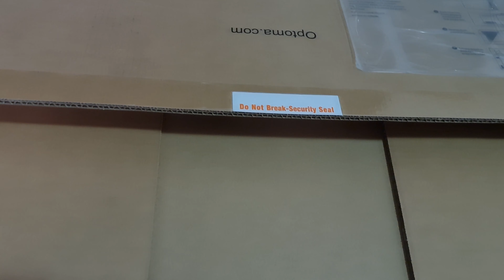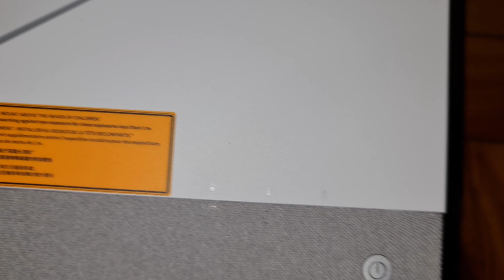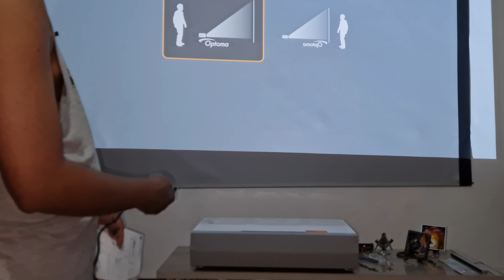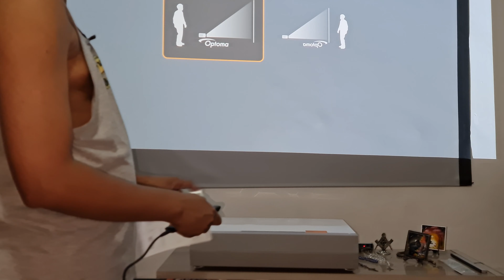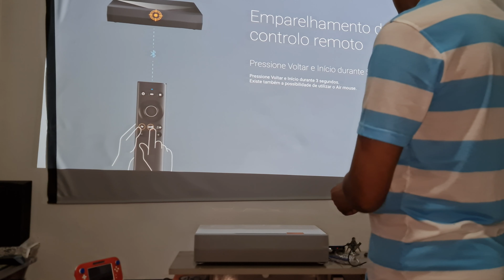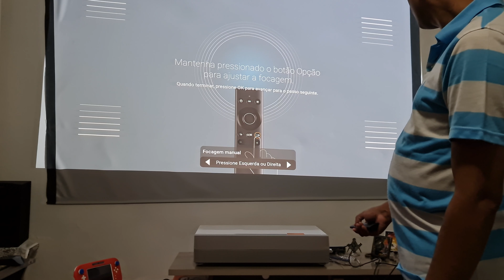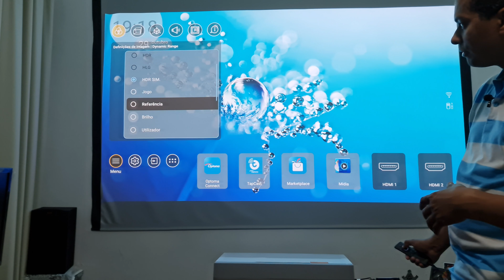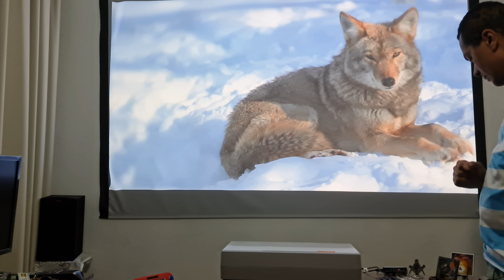1º OPTOMA CINEMAX P2 4k UST Venha Conhecer - 1º Review do Brasil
Muito Feliz em lhes trazer está Maravilha de Projetor UST (Ultra Curta Distancia) Optoma Cinemax P2.
Venha Conhecer :)
Lúmens:  3.000 ANSI Lúmens
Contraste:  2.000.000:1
Resolução:  3840x2160 (4k/UHD)
Formato de Tela:  16:9 (4K HD)
Ambiente:  Home Cinema, Home Cinema UST
Recursos:  Amazon Alexa, Android OS, Auto Foco, Correção Geométrica, Crestron RoomView™, Digital Zoom, Frame Interpolation, Google Assistente, HDR, IFTTT, Keystone Horizontal+Vertical, Lente Fixa, Streaming Apps, Ultra Curta Distância (UST), Wi-Fi/Wireless (Embarcado)
Fonte de Luz:  Laser
Tecnologia:  1 cm DLP x 1
Ruido:  24.0 dB
Fabricante: Optoma

Deixe aquele like, Comente, Clique no sininho para receber notificações de novos vídeos, Ajude o canal a crescer.